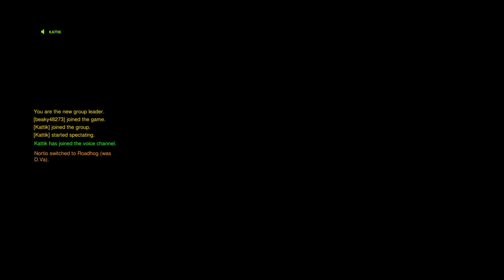What are these hooks? Jeff fix your game...